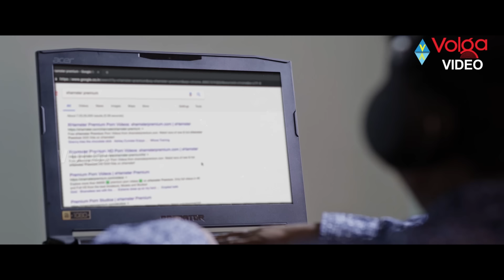రొమాంటిక్ క్రిమినల్స్ Latest Telugu Movie Parts 10 | Manoj Nandan, Avantika | Volga Movie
రొమాంటిక్ క్రిమినల్స్ Latest Telugu Movie Parts 10